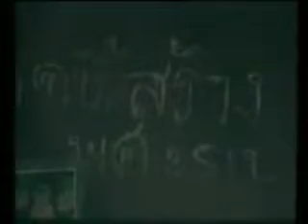ภูทอกประมาณปี 2516 ตอนที่ 4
ภูทอก ประมาณปี 2516 ตอนที่ 4
วัดภูทอก (วัดเจติยาคีรีวิหาร) อำเภอครีวิไล จังหวัดบึงกาฬ